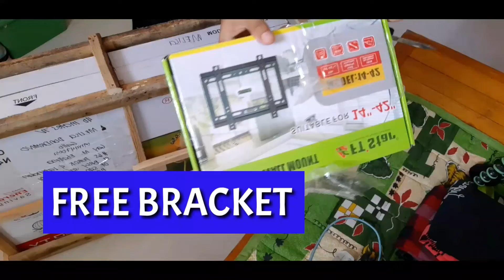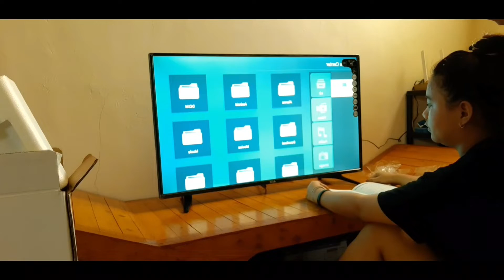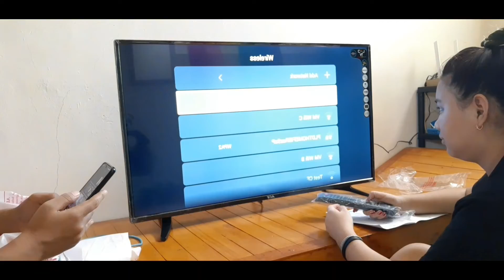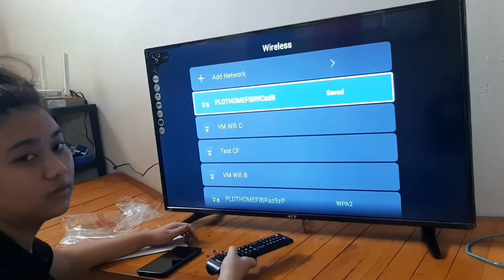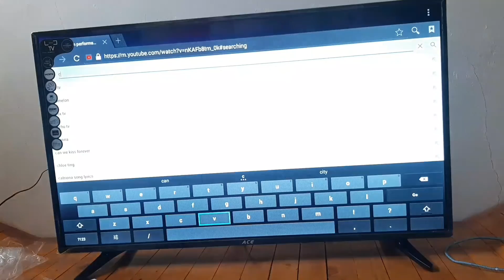UNBOXING ACE SMART TV 40 INCH | NAKA BILI SA ONLINE LEGIT | Ghi Vlogs 🏳️‍🌈🇵🇭39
ACE SMART TV | LED HIGH DEFINITION 707 | 40 INCHES| NAKABILI SA ONLINE